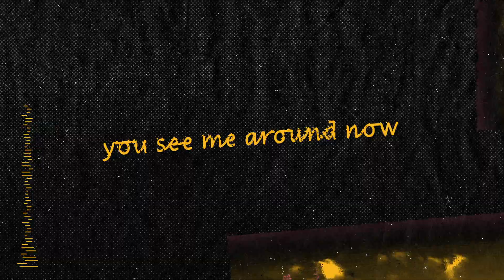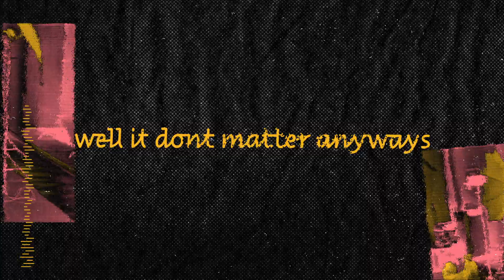byjaye - Call Me Stupid (Official Lyric Video)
byjaye’s debut single “Call Me Stupid” is a lighthearted angle on a relationship breakdown. The alternative pop record takes a comedic approach about growing distant from someone you love. Regardless of their words, sometimes a persons voice is all you need to hear.